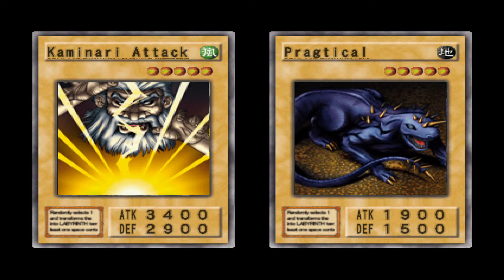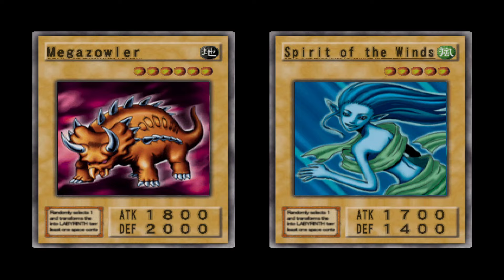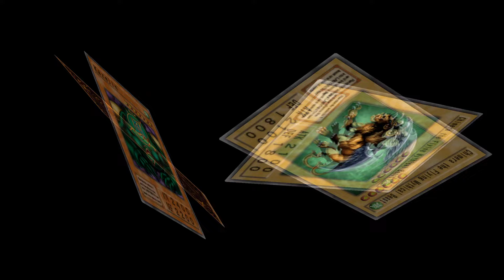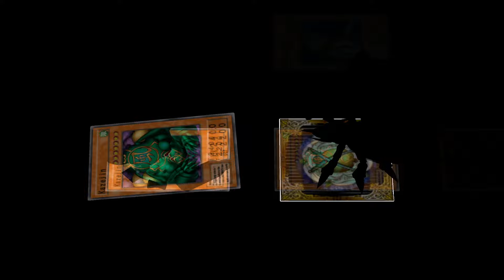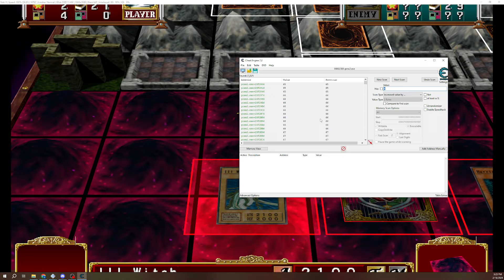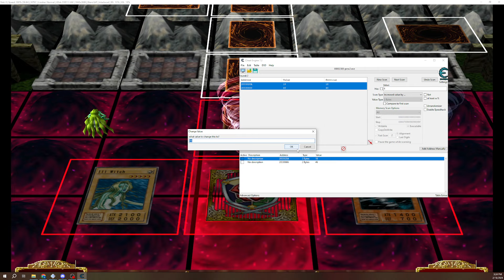Yu-Gi-Oh! Duelist of the Roses Chaos Spellcasters Playthrough pt. 1